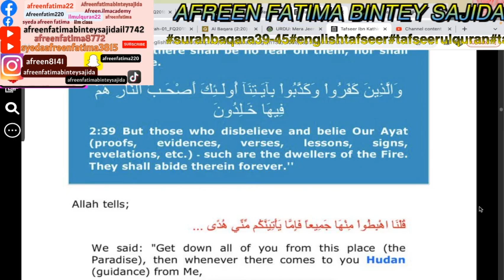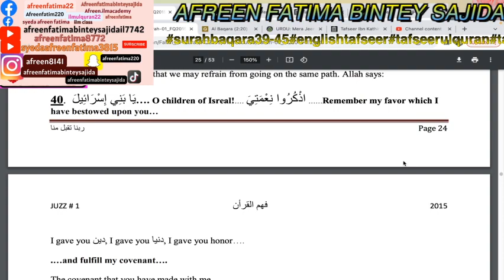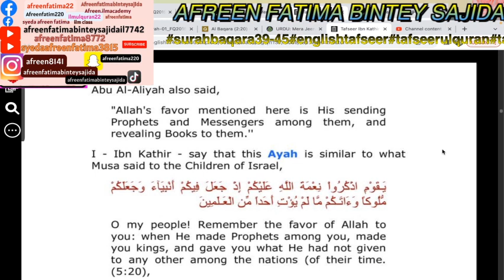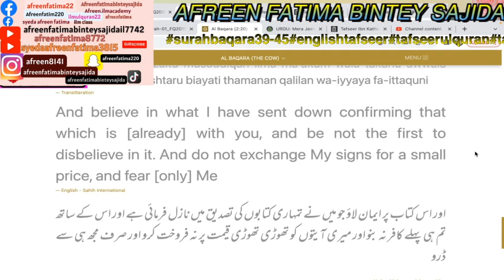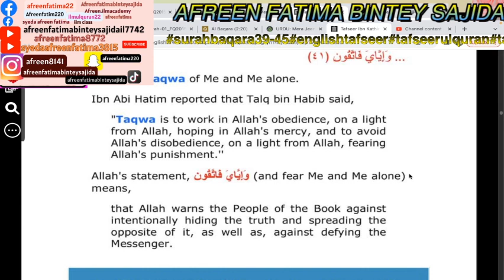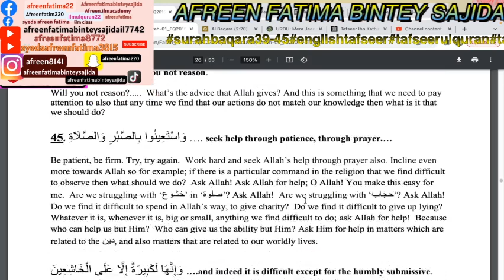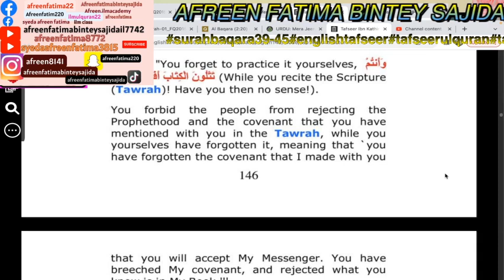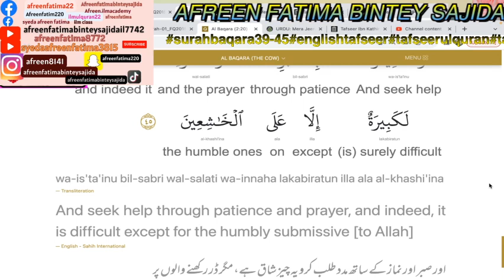surahbaqara39 45#englishtafseer#tafseerulquran#tafseer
TEACHING QURAN ONLINE FOR FREE BOYYS,GIRLS & WOMEN
CALL ON WHATS APP NO-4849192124(U.SA.)
 AFREEN FATIMA BINTEY SAJIDA
ILMQURANFORALLBAYAN